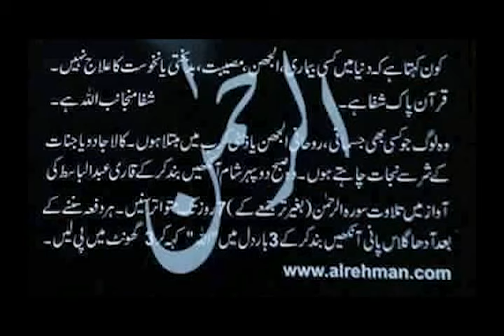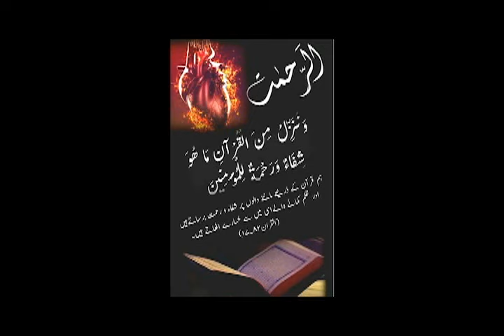280 Dua Session- سورہ الرحمن تھراپی کا سلسلہ کیسے شروع ہوا؟ How did Surah Rehman Therapy start ?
सुराह-अल-रेहमान थेरेपी का सिलसिला केसे शूरू हुआ

بدعت جدت یا حدت ❗

بدعت یعنی مکمل مذہب میں اپنی طرف سے کوئی نئی اختراع کرنا کو کہتے ہیں ۔
یہ بطور مذہب یا مذہبی عبادت تو بتایا نہیں جا رہا ۔ اگر ایسا کوئی کہے تو پھر یہ بدعت ہے۔  یہ تو ایک طریقہ علاج کے طور پر بتایا ہے کوئی کرلے ۔ بس اتنی سی بات ہے ۔